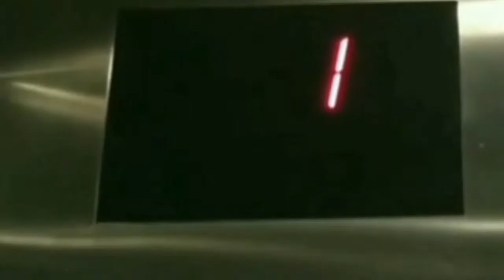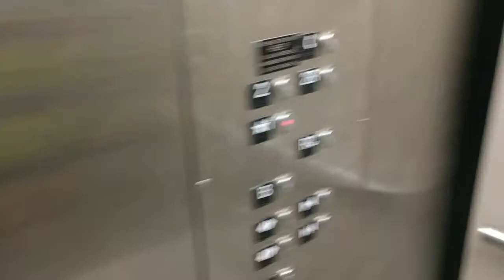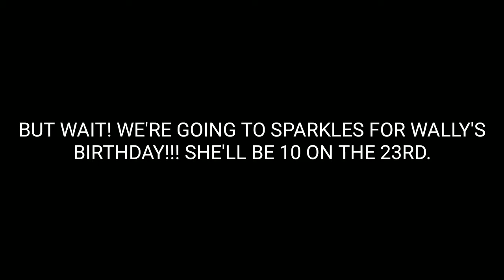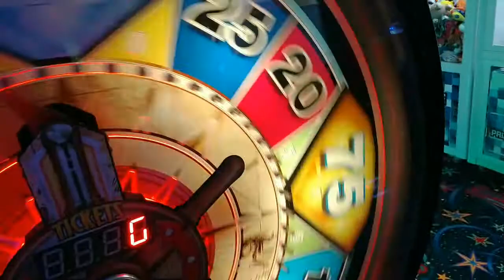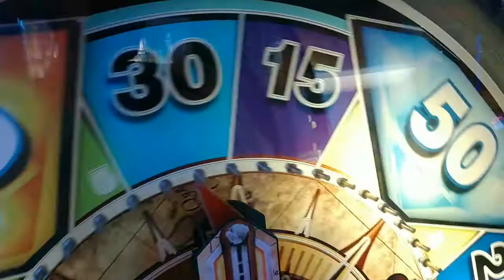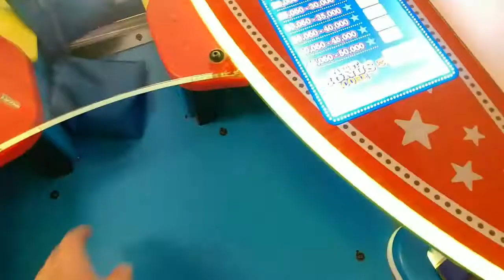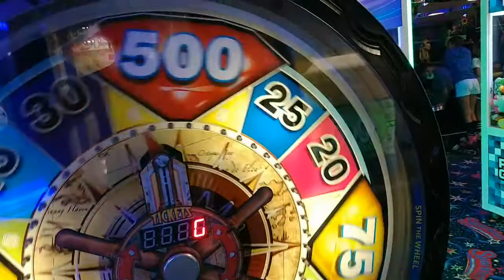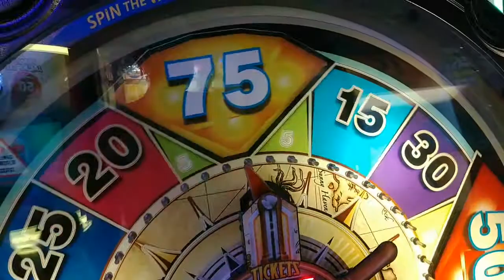Elevator, Escalators, CSX K442, and Wally's Birthday Time at Sparkles in GA 9-19-21